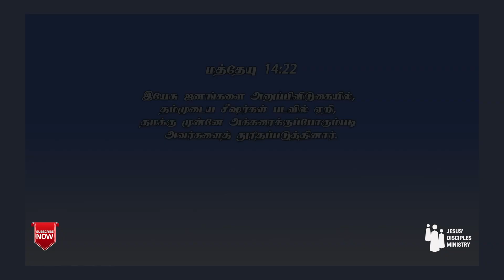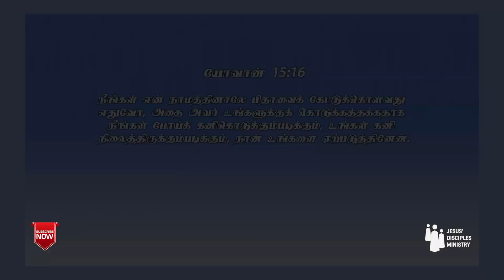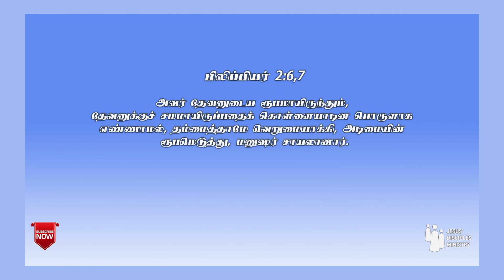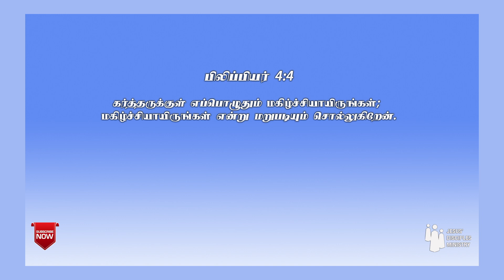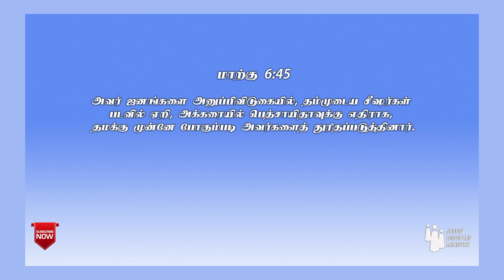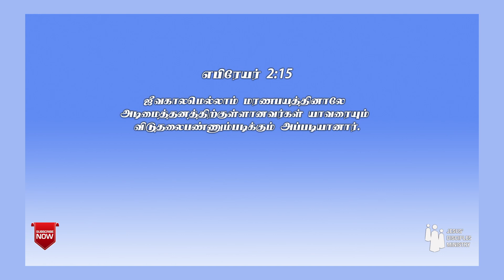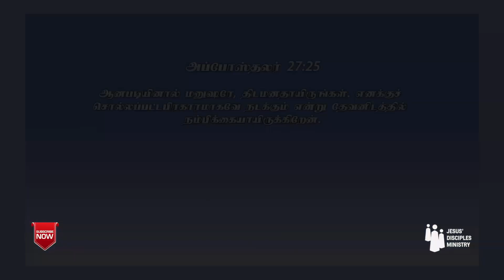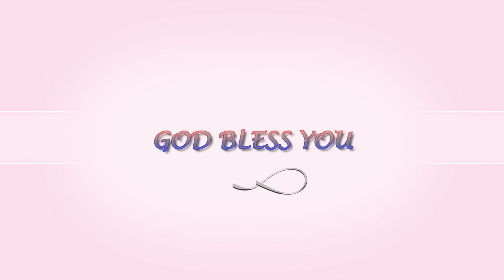Neereyaanaal( நீரேயானால்) | Swaroop Krishnan | Jesus’ Disciples Ministry | Praise Towers Church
Neereyaanaal | Swaroop Krishnan | Jesus’ Disciples Ministry | 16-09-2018 | Praise Towers Church.

“Lord, if it is really You…… (Matt 14:28) This message brings us to an understanding of faith in God through which we can be joyful in all circumstances of life and know that our Lord is a good and perfect Father who has planned a destiny and will discipline us to perfection and bring us till the end.

நீரேயானால்……(மத் 14:28) இந்த செய்தி
நம்மை தேவனிடம் கொண்டுள்ள விசுவாசத்தில் நல்ல புரிதலை தந்து, அதின் மூலம் நாம் நம் வாழ்வின் எந்த சூழலிலும் மகிழ்ந்திருக்கவும், பூரண சற்குணரான நம் பிதாவாகிய தேவன்; நம்மை சிட்சித்து சீர்ப்படுத்தி அவர் நமக்காக திட்டம் செய்துள்ள முடிவுக்கு நேராக நம்மை பூரணப்படுத்தி நடத்துவார் என்று கற்ப்பிக்கும்.